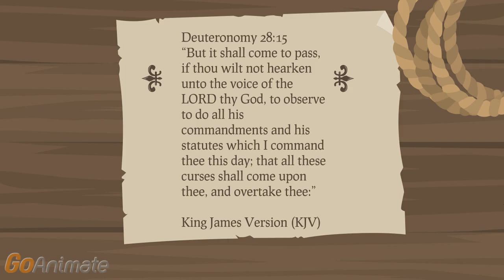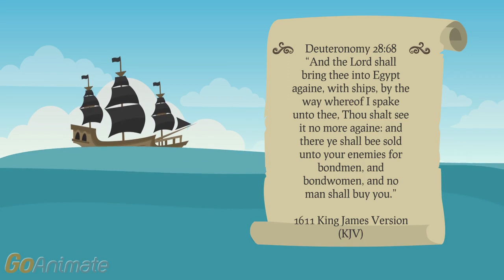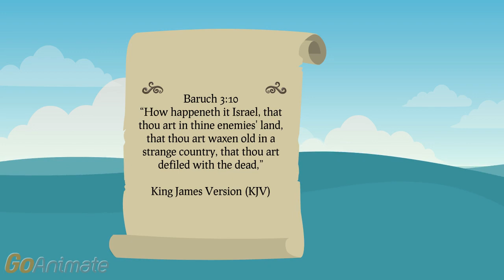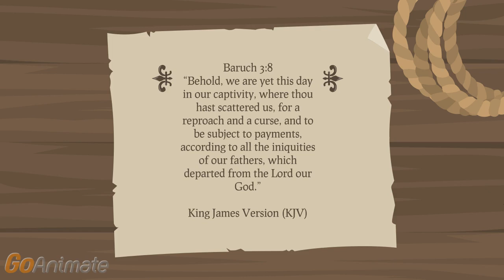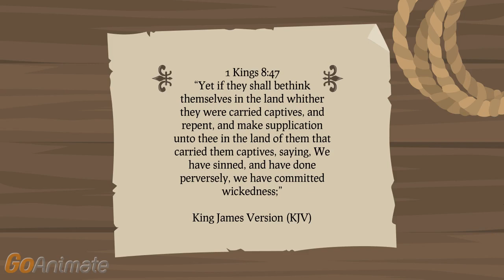Israelite Kids Korner | Jews In America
Please enjoy our first animation showing how slavery is biblical prophecy.
Children need to know who they according to scripture. They need to know what is required of them to prove they love God.